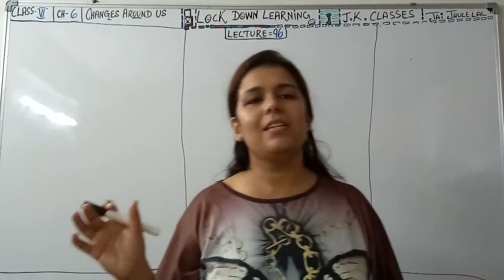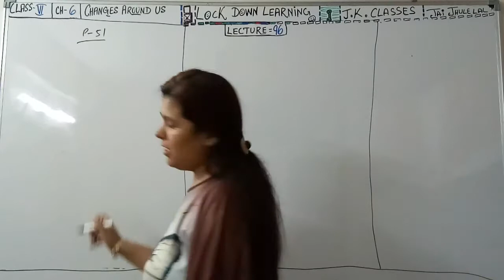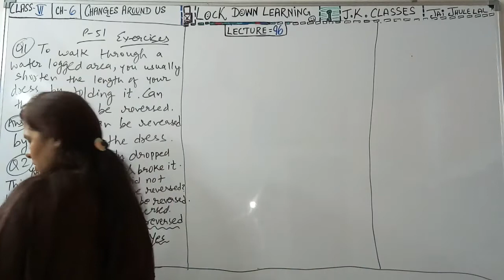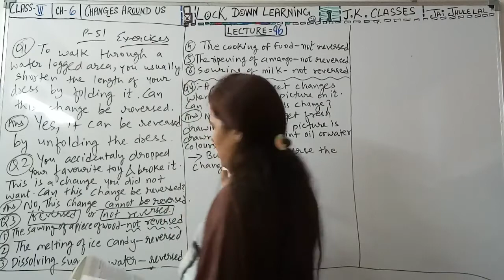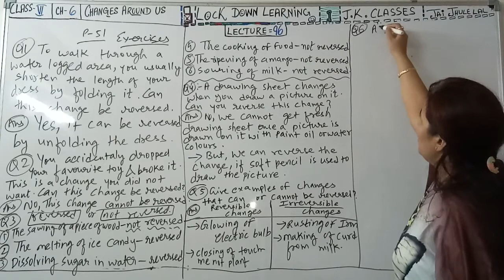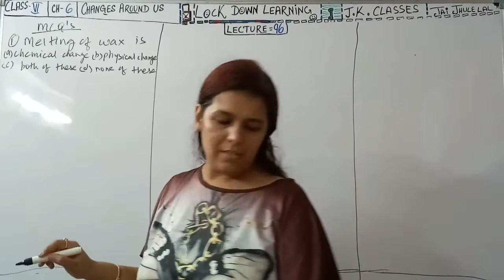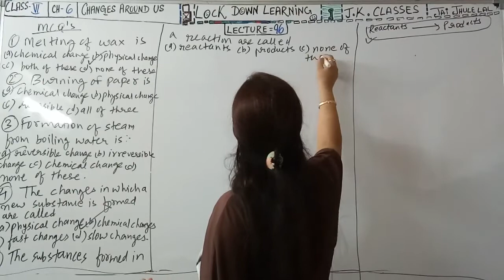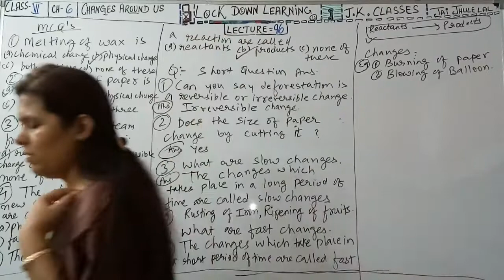J.K.OnlineClasses Std-6#Patan#LockDownLearning#CBSE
LECTURE #96(Sci./Ch-6/Part-2)
Changes Around Us
Pg-51(Exercises )Q1 To Q7
Q/A (Q1 To Q4 )
J.K.Online Classes
Education Channel